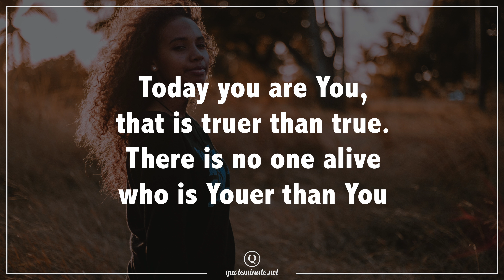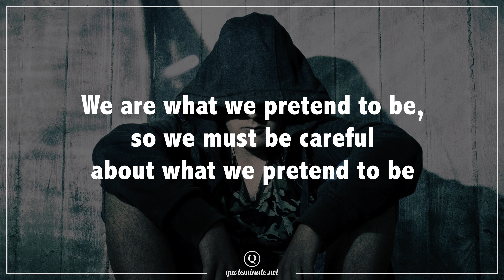Meaningful Quotes about Life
Beautiful video of Inspiring Quotes About Life. Get some inspiration from these beautiful Quotes to live by! 👌

Quotes are like a mirror of our thoughts. They often reflect what we think through meaningful words. We feel understood, and realize, that we are not the only ones who have these feelings and thoughts.

Often these words are able to inspire us, or get that bit of motivation and encouragement that we need in order to achieve our goals.

🎵 This beautiful song is from Aakash Gandhi 🎵

Artist: Aakash Gandhi
Song: We Are the Rain